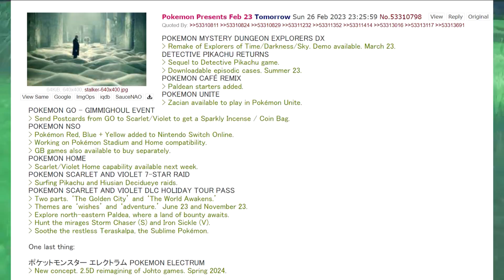✨ ¡¡TERAINCURSIONES DE 7★ CON DECIDUEYE EL IMBATIBLE Llegan a Pokémon Escarlata y Púrpura!!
⭐ Las nuevas tera raids de 7 estrellas han sido anunciadas y te van a sorprender

✨¡TODAS LAS GUIAS EN LA WEB!

🧑¿Quien lleva este canal?

¡Compra Pokemon Leyendas Arceus Ahora en Amazon!
¡También Pokemon Diamante!
¿Y qué me dices de Pokémon Escarlata y/o Púrpura?